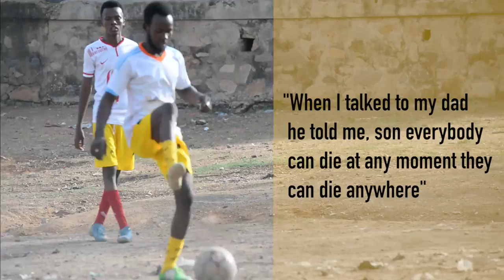Soldiers Journal: Return to Africa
About a decade ago, Soule Malame left a dearth of opportunity in his home country of Togo in search of a better life in America.

Today, he's paying it forward to another West African nation, as part of a U.S. Army mission to strengthen Cameroon's military and its people in defeating Boko Haram and other violent extremists.

A first lieutenant with Task Force Toccoa, a 101st Airborne Division-led unit based just south of the frontlines of Boko Haram in northern Cameroon, Malame uses his cultural identity to be a key part of the mission.